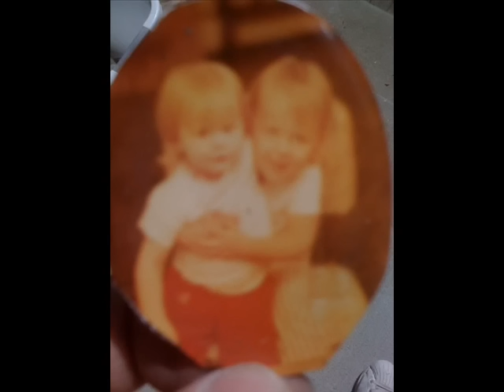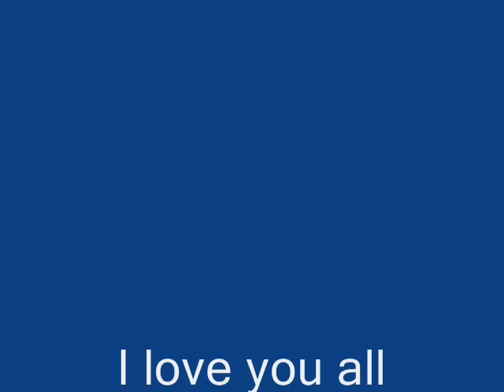Family~A renewed heart